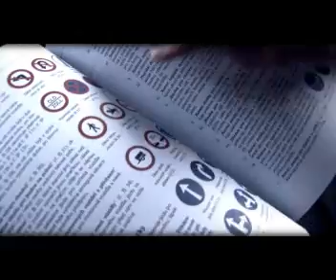Dnes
... school film about nothing ...